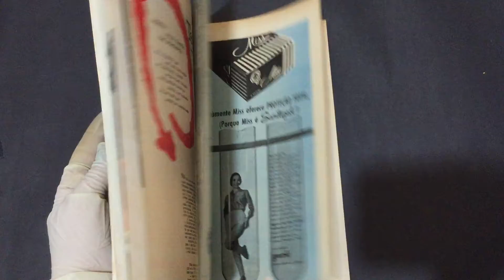Compre Agora: Nº 146 - Querida - Junho 1960 - moda, o bom gosto não custa caro